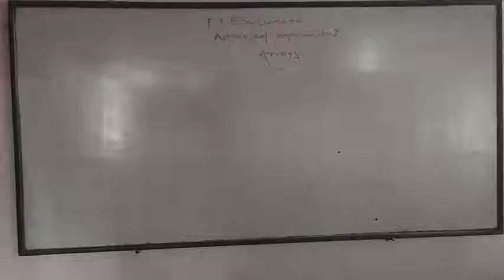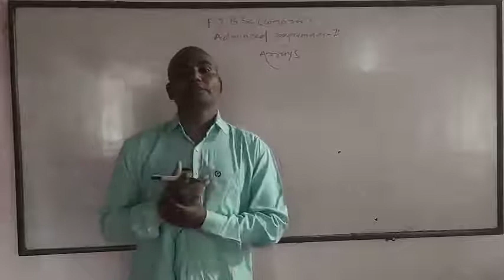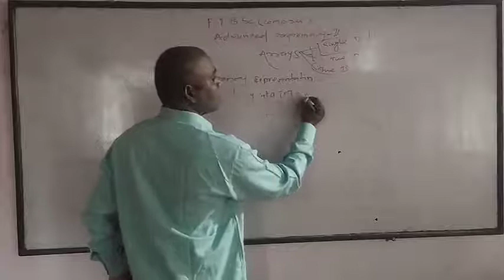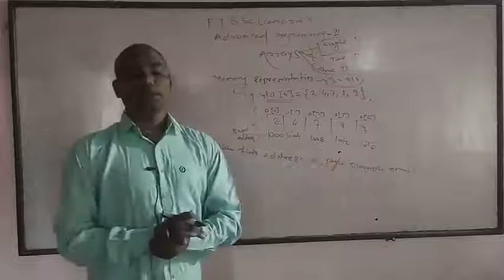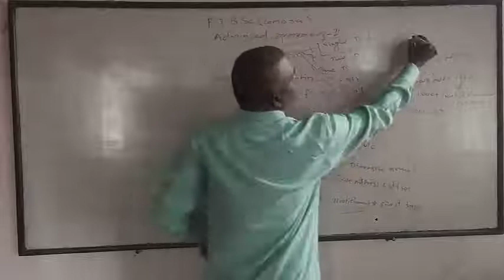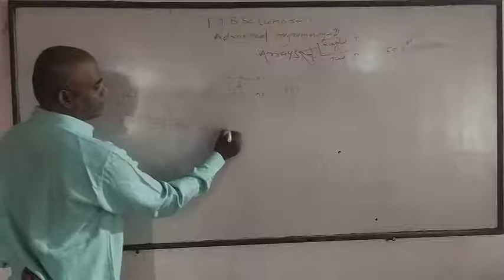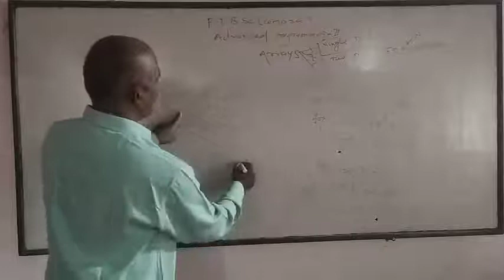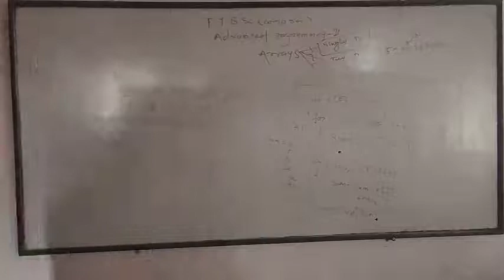Advanced C Progrmaming lec-02